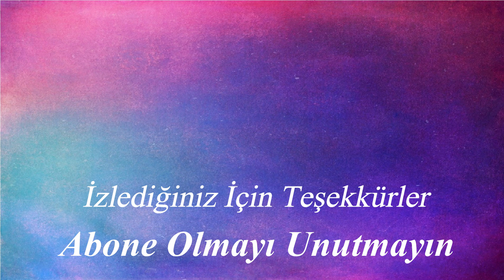Romantic Sunset - Very Easy Acrylic Painting Technique - Tutorial # 51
* Brand and Materials Used:
-Acrylic Paint : Master Rich Acyrlic Painting
-Fan Brush: Genoa Art 113\8
-Round Brush: Genoa Art S123 5\0
-Spatula : Art Design W-6